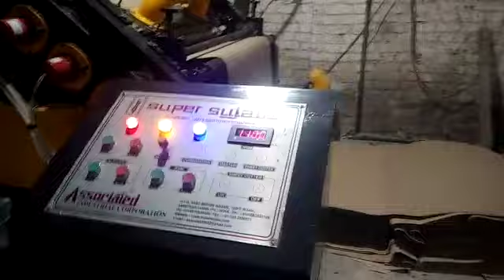Super Sujata 52' Highspeed Fingerless Corrugation Machine For More Details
'SUPER SUJATA' was founded in the year 1961 by late
S. Surjit Singh Ji at 271-A, East Mohan Nagar, 100 Feet
Road, Amritsar. Since inception, 'SUPER SUJATA' has
grown tremendously due to quality of products being
manufactured by us and also due to customer friendly
behaviour and efficient after sales service, we are at
'SUPER SUJATA' now number one manufacturer of
corrugated board and box making machines in India.
Our’s is an ISO 9001:2015 certified company. Due to
sustained & exceptional growth in export, we have
been awarded *STAR EXPORT HOUSE* status by

'SUPER SUJATA' India's Leading Manufacturer of
Corrugated Board and Box Making Machines.
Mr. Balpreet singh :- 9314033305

Message Super Sujata on WhatsApp.